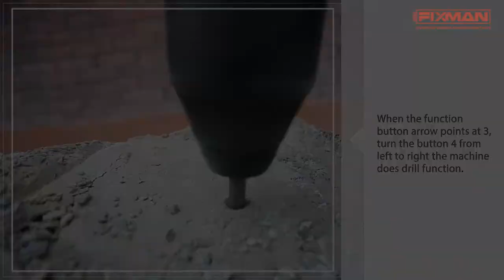FIXMAN Rotary Hammer FM2051500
Presenting our FM2051500 Rotary Hammer.
Only 500 MODELS LEFT IN STOCK !!!
We welcome all inquiries.